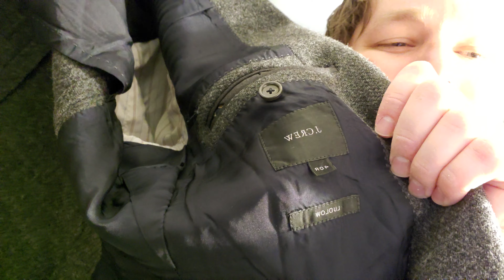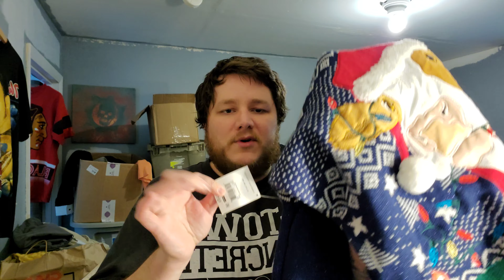finally found good blazers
blaze it